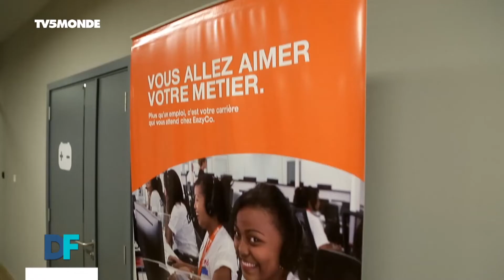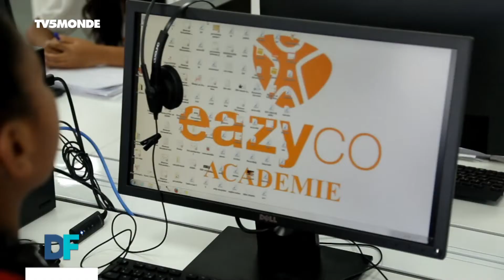Cosmopolite A1 Dossier 5 Destination Antananarivo